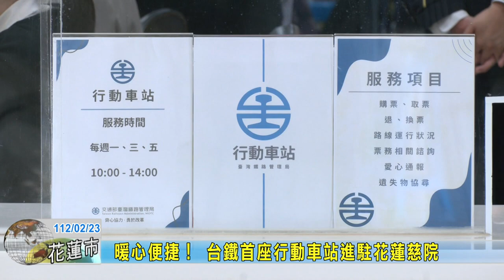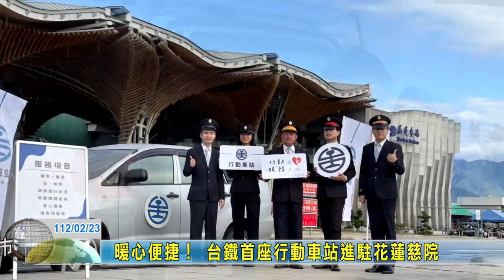20230223 03 暖心便捷 台鐵首座行動車站進駐花蓮慈院